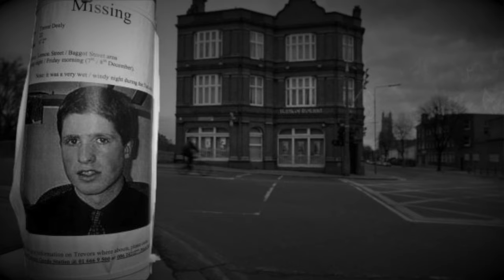Po śladach krwi mnie szukajcie - Piąte: Nie zabijaj #21 | Mieczysława Pawlica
Tajemnicze zaginięcie Mieczysławy Pawlicy do dziś nie daje spokoju sandomierskiej policji i prokuraturze. Co stało się w nocy z 17 na 18 sierpnia 2015 roku?